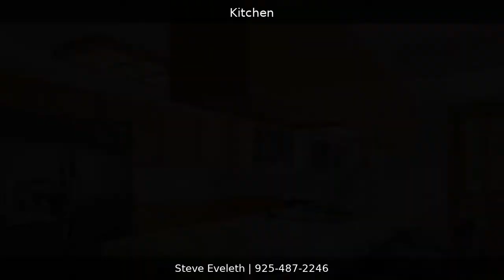Steve Eveleth presents 529 Briarwood Ct Livermore Ca home for sale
Great home with lots of views of the Livermore hills. Fresh paint and carpet, Very desirable area "the meadows". 5 mins to downtown. 3 bedroom 2 bath. 1739 sq ft. $849k. Steve Eveleth Livermore Ca Real Estate Specialist. 20+ years experience, over 500+ transactions closed.